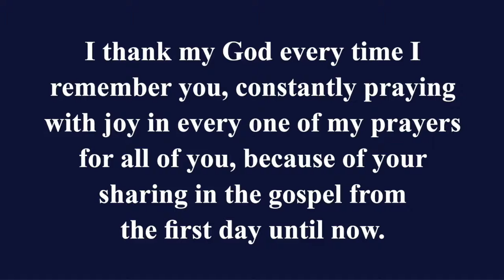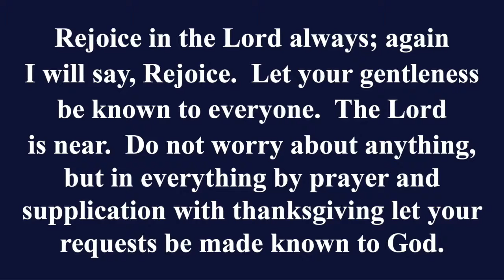Wednesday Evening Check-in / August 4, 2021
Join us as we consider Philippians chapter 4.